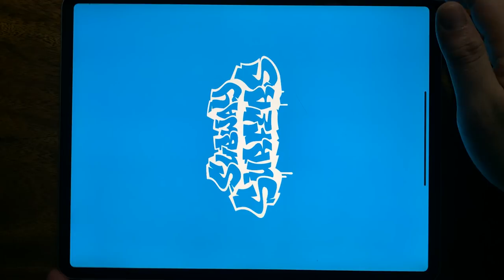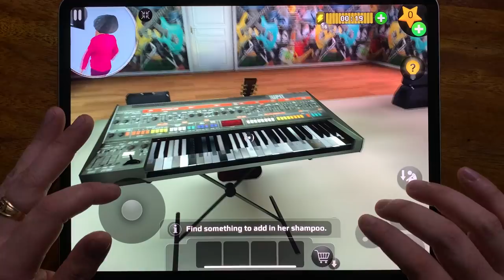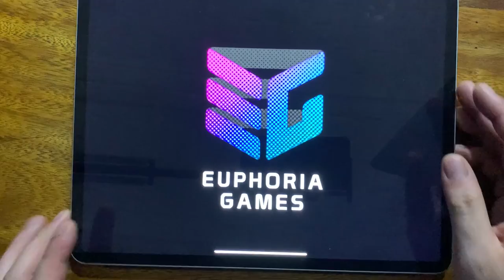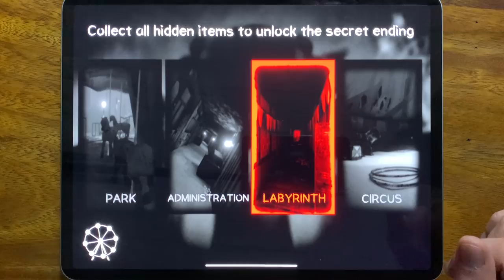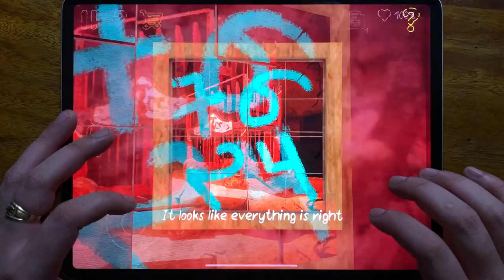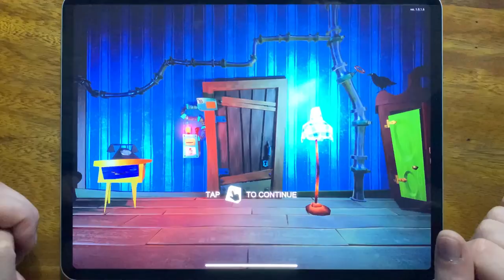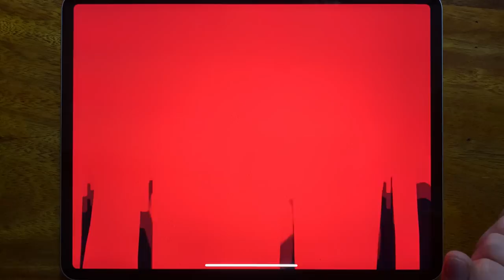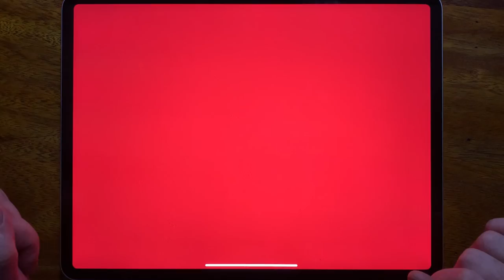Subway Surf, Scary Teacher 3D, Mr Ninja, Death Park, Death Park 2, Troll Quest Horror,Hello Neighbor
Subway Surf, Scary Teacher 3D, Mr Ninja, Death Park, Death Park 2, Troll Quest Horror, Hello Neighbor, Friday the 13th